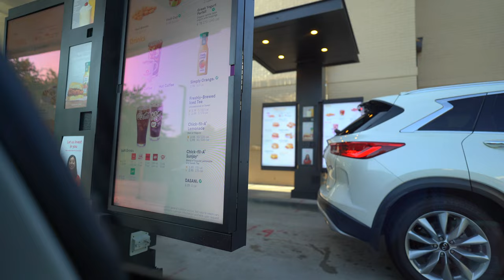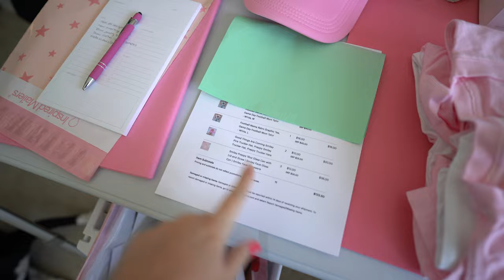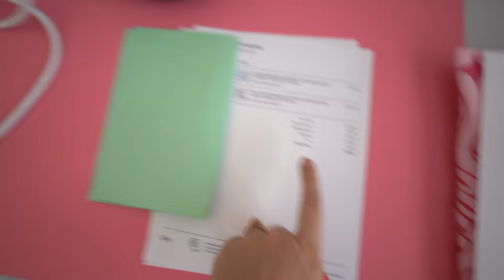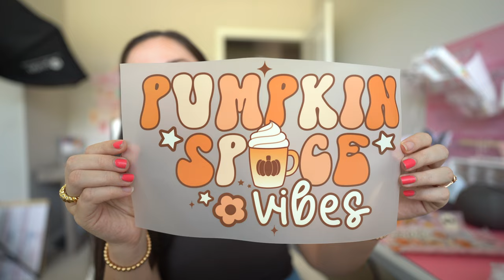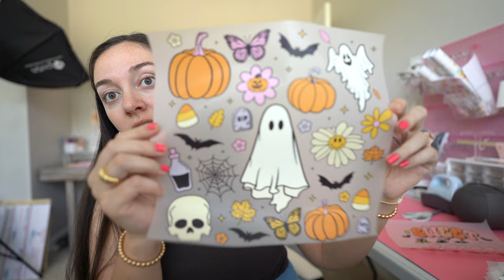Day in the Life of a Small Business Owner, Packing Orders, Studio Vlog 030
Cricut Hat heat press
Cup holder for making glasses